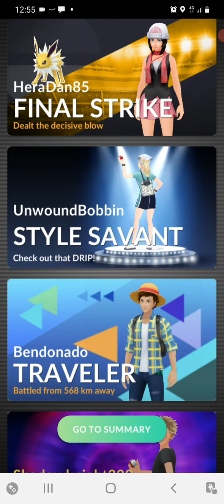The Colĺector Vs. Tapu fini ( raid review and counters)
in this episode the collector vs Tapu fini in a no holds bar raid battle. Will he catch Tapu fini join us to find out.